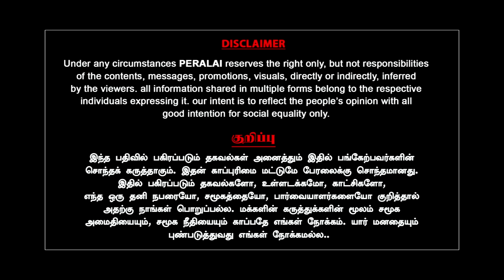என்ன வேலுமணி சார்!? சந்தேகமா இருக்கே? பயமா இருக்கா எடப்பாடி? | Tharasu Shyam | Indrakumar | ADMKBJP